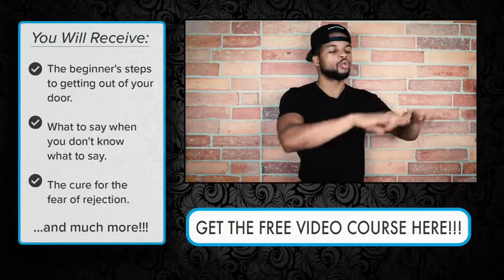How The Frustration You Feel From Not Approaching Women Can Help You Approach! Tony Solo Pickup 2